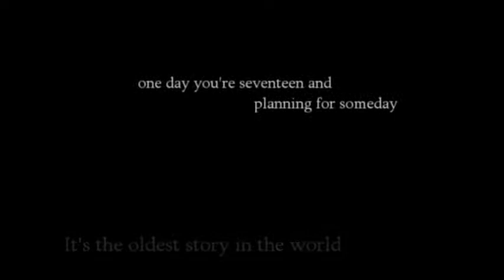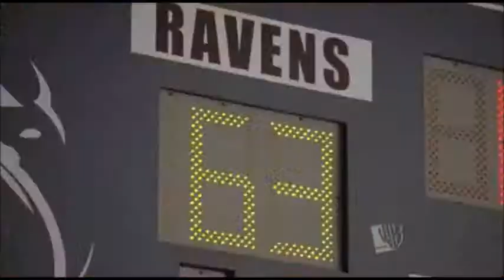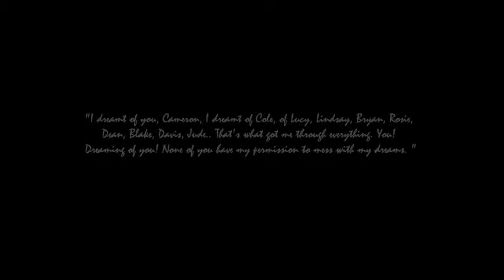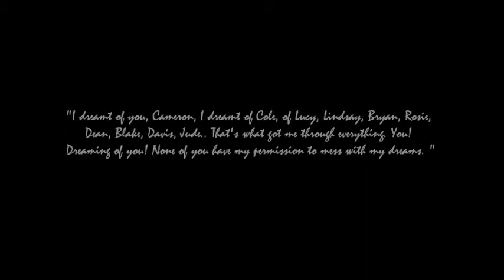john+cole, lucy, lindsay & cameron | unstoppable.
"Do you understand what I went through? Do you even understand what war is like? It is Hell, Cameron, unspeakable, undeniable, incomparable Hell. Every single day was pure torture, I was away from my wife, my children, my own goddamn life. I lost myself out there! I had to spend years finding him again! And do you know what got me through every night sleeping in the mud, and every morning waking up to a firefight?
You. Dreaming of you, Cameron! I dreamt of you, of Cole, of Lucy, Lindsay, Bryan, Rosie, Dean, Blake, Davis, Jude... I dreamt of you guys, and that kept me alive, and none of you have my permission to mess with my dreams! You can't go anywhere, none of you can go anywhere!"